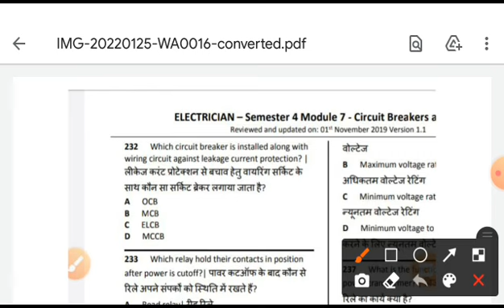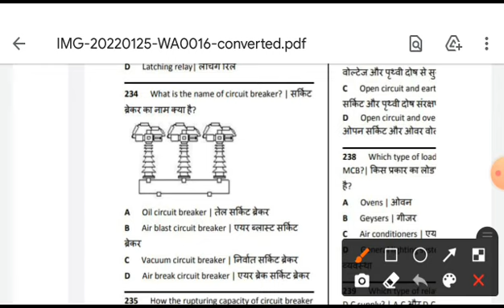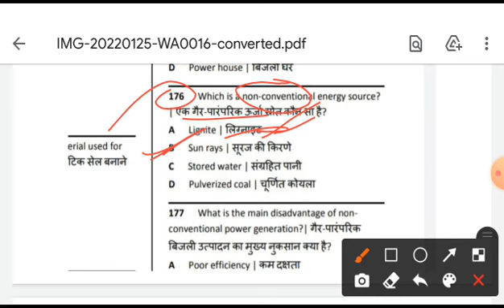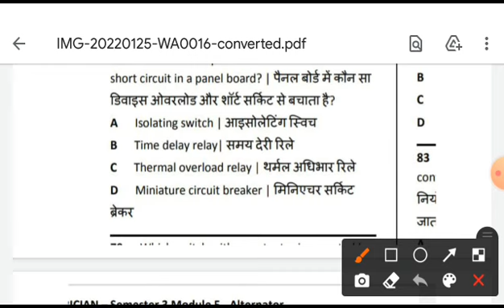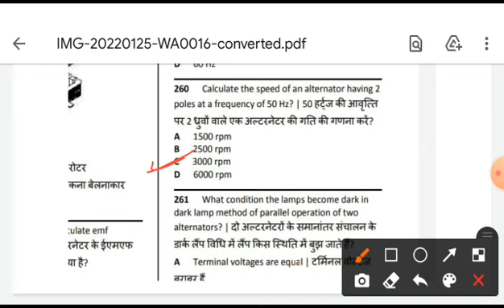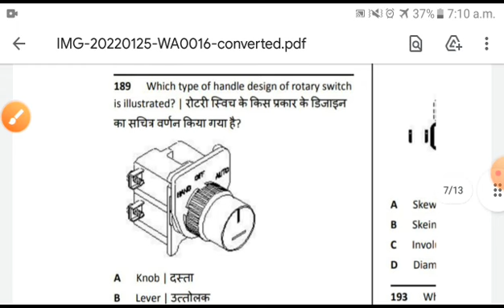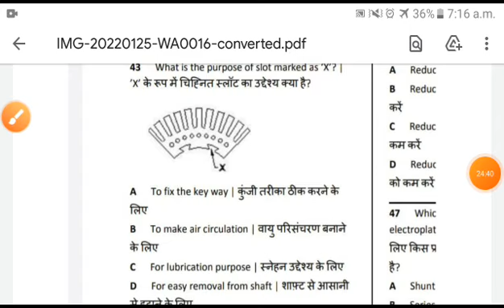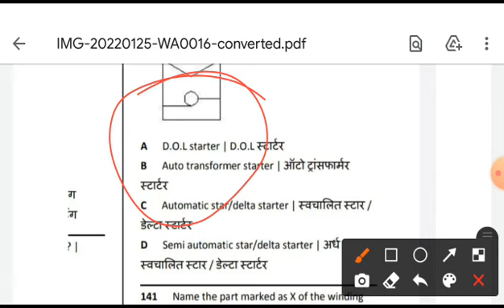25 जनवरी 2022 को पुछे गऐ प्रश्न CBT